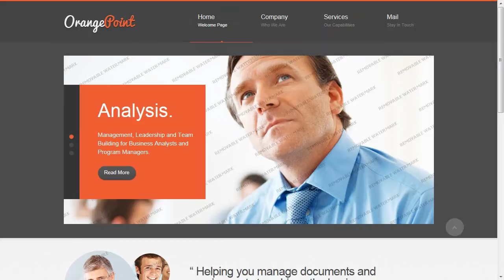Management Company Website Template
Management Company Website Template is a pre-made professionally designed web template to showcase your product or content in a unique way. This template is designed with user experience and usability in mind.